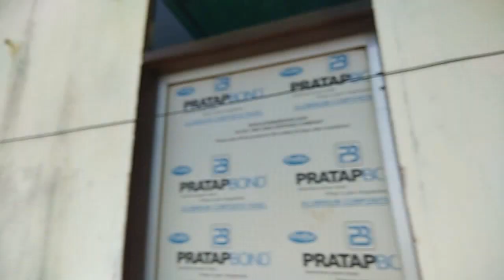Raviwaar Surya Grahan ka Din Solar eclipse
Life's first Solar eclipse, aur kuch bhai bhai ki masti